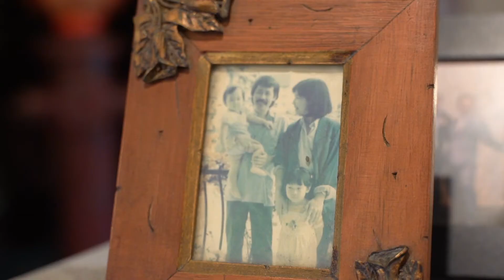Behind The Scenes: Jin Tian's Family Photo Shoot